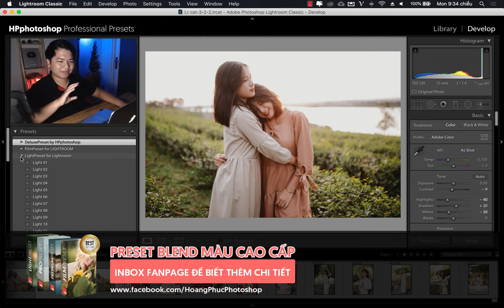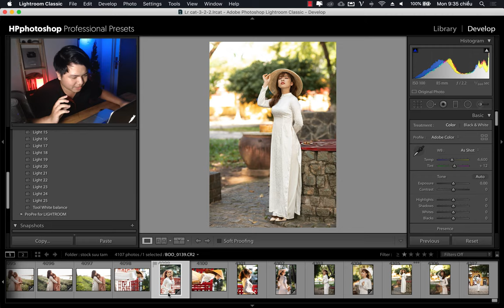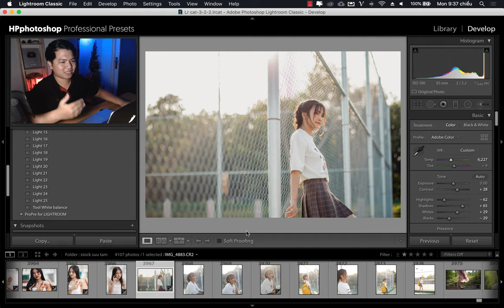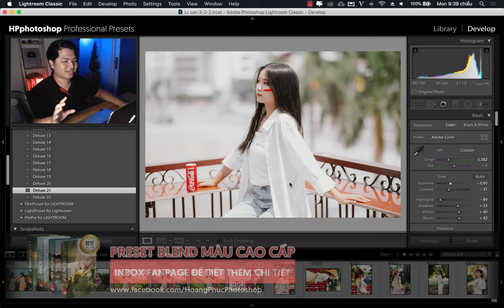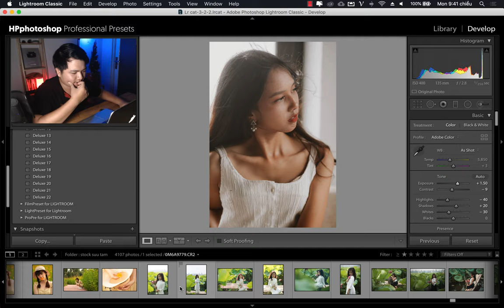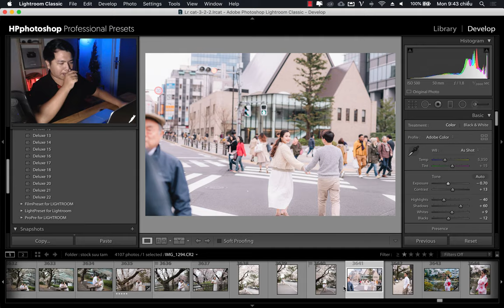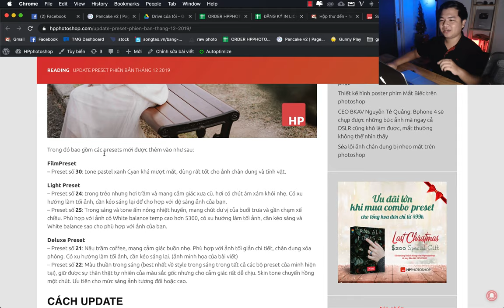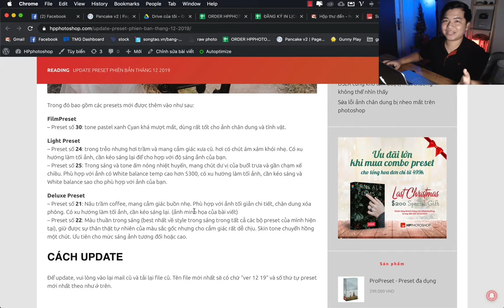Nâng cấp Preset blend màu chuyên nghiệp phiên bản tháng 12 2019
Thông tin chi tiết về bộ bản update